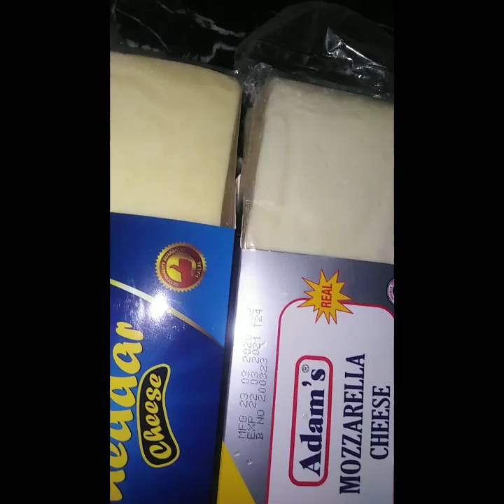Chicken tikka Pizza Recipe without oven |Pizza with readymade Dough|Vlog by Ana ❤️